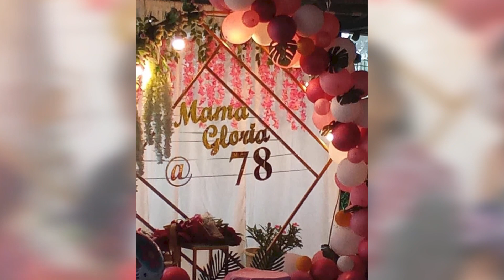Lola Slide Show